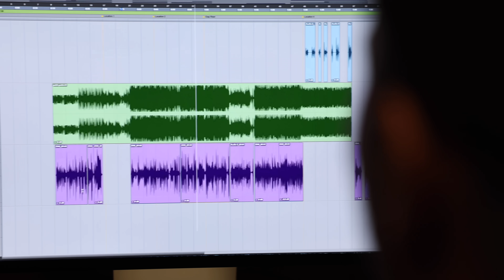My Car Goes Pshhh Pshhh [Remix] feat.36pimp by TEAM EVO (FULL SONG)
Music Video for My Car Goes Pshhh Pshhh [Remix] feat.36pimp by TEAMO EVO / MOOG

Also available on all good digital music streaming services